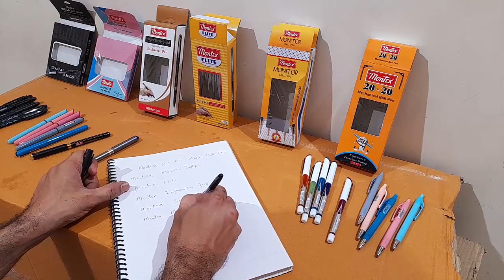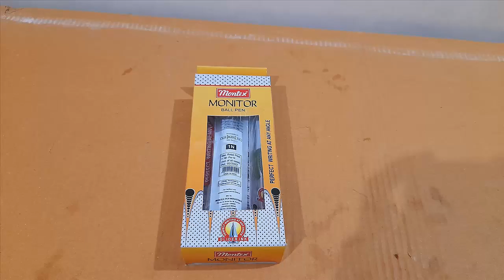Unboxing and Review of montex 20 20, monitor, elite, impression gold, banker, megastone ball pen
Welcome back to [Your Channel Name]!

In today’s video, we’re unboxing and reviewing six impressive ballpoint pens from Montex: 20 20, Monitor, Elite, Impression Gold, Banker, and Megastone. We'll examine the design, build quality, writing experience, and overall performance of each pen to help you find the perfect one for your needs.

What You'll See in This Video:

Unboxing each Montex pen
Detailed review and first impressions
Writing tests and ink quality assessment
Pros and cons of each model
Final comparison and verdict: which Montex pen stands out?

Whether you’re a student, a professional, or a pen enthusiast, this video will provide valuable insights into these popular Montex pens.

Chapters:
00:00 - Introduction
01:15 - Unboxing Montex 20 20
03:30 - Reviewing Montex 20 20
05:45 - Unboxing Montex Monitor
08:00 - Reviewing Montex Monitor
10:15 - Unboxing Montex Elite
12:30 - Reviewing Montex Elite
14:45 - Unboxing Montex Impression Gold
17:00 - Reviewing Montex Impression Gold
19:15 - Unboxing Montex Banker
21:30 - Reviewing Montex Banker
23:45 - Unboxing Montex Megastone
26:00 - Reviewing Montex Megastone
28:15 - Final Comparison and Verdict

Montex 20 20
Montex Monitor
Montex Elite
Montex Impression Gold
Montex Banker
Montex Megastone

Video editing

Camtasia studio